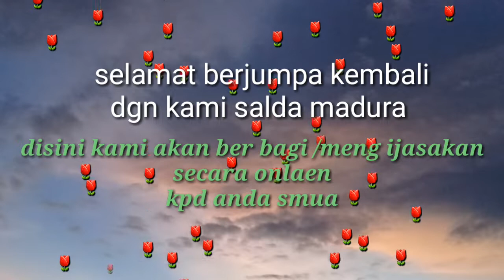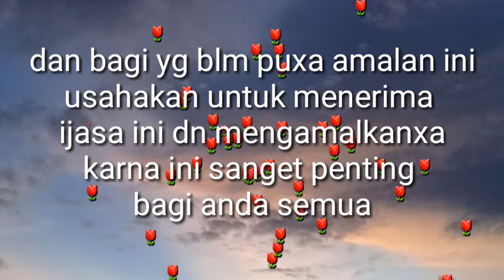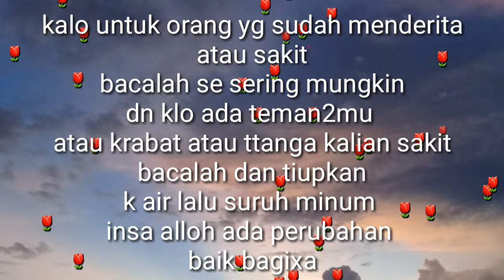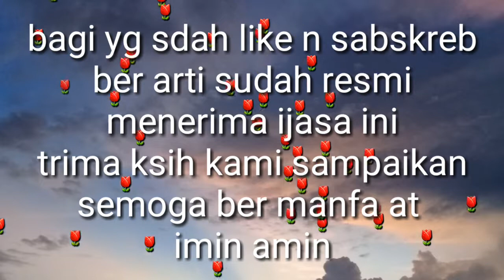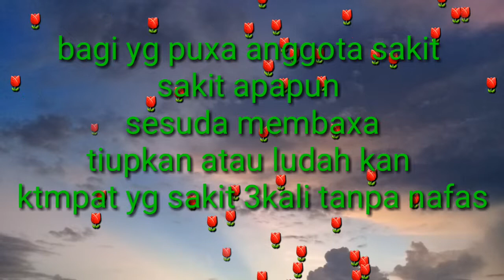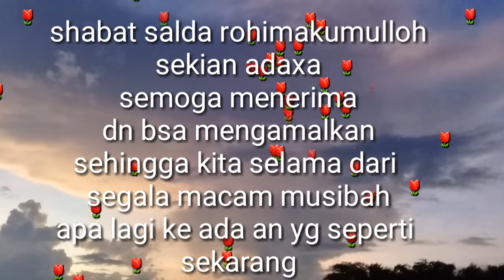doa DOA'UNTUK PENGOBATAN SEGALA MACAM PEXAKIT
doa amalan untuk mengobati segala macam pexakit